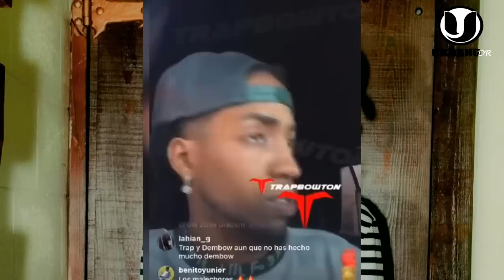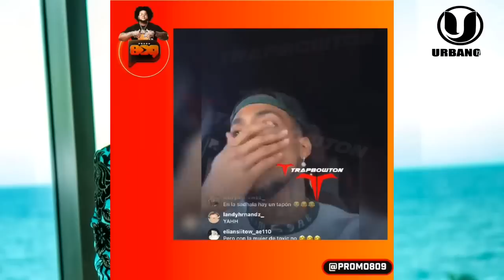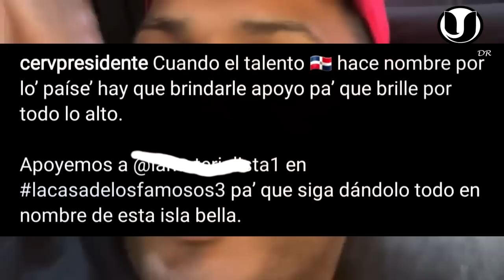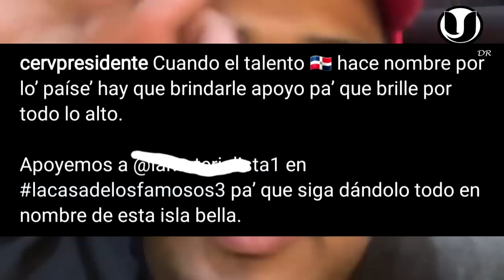TOXICROW ENCUENTRA A LA INSUPERABLE CON AMENAZZY DANDO ETILLA EN UNA CABAÑA Y LO SUBE A INSTAGRAM